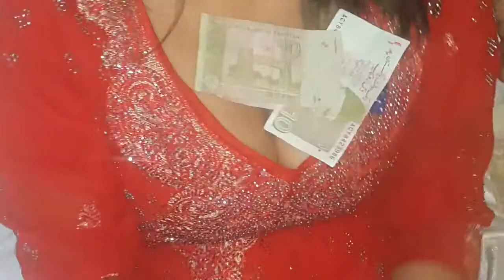Azeem Abbas in lahore shadi program 2119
like COments and share